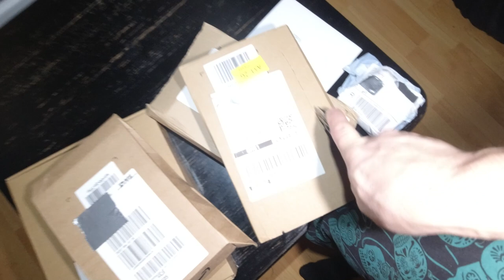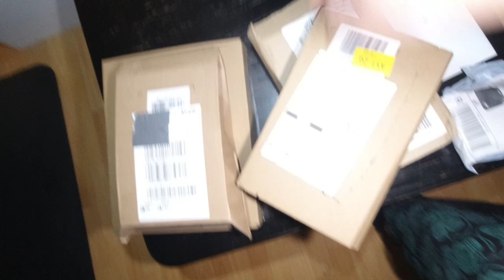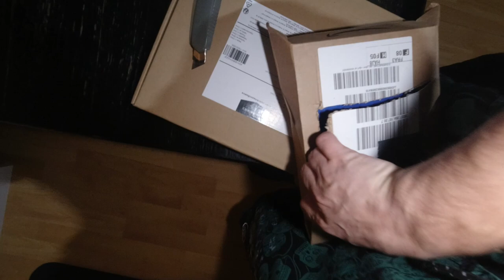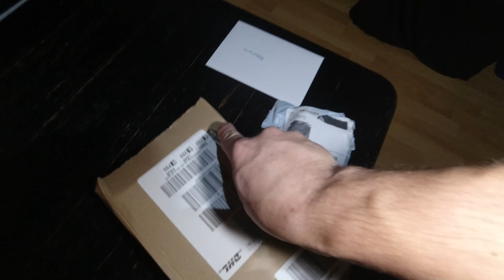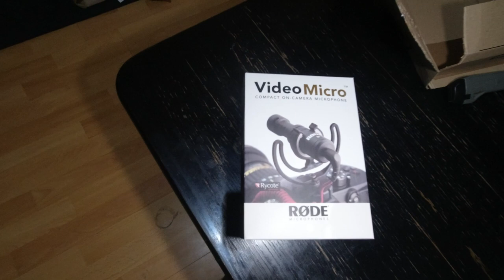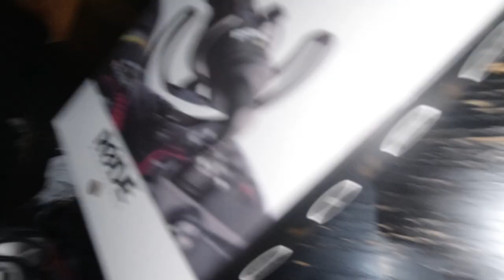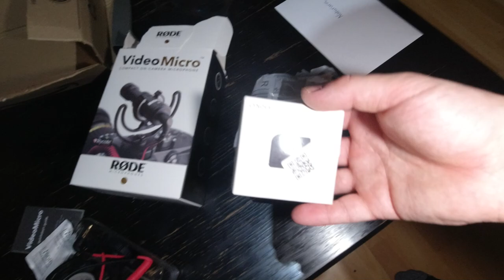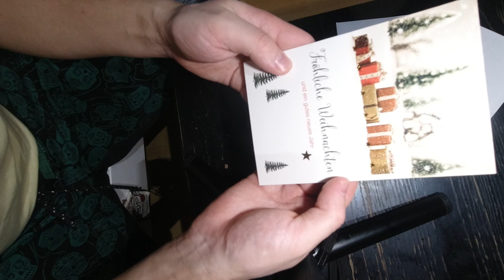[Fanpost] nah an winterlichen Festtagen öffnen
Ich tue eure Fanpost öffnen, die ihr mir zum Auspacken zugesendet habt. Dies ist ein Unboxing Video der Fanpakete. In dieser Fanpost befanden sich dieses Mal überwiegend Produkte, die über meiner erstellten Amazon Wunschliste mitbestellt wurden. Vielen Dank für die Fanpost! Jede künftig zugesendete Fanpost wird im nächsten Fanpaket-aufmachen-Video geöffnet.

Fanpost Adresse (für Fanpakete):
Natururin
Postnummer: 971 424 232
Packstation 187